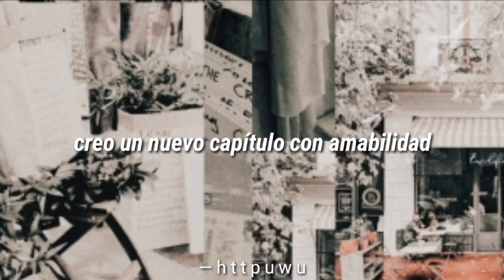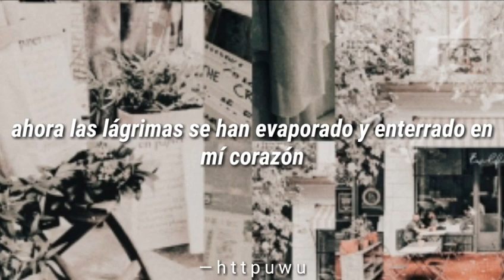Dreams come true - THE8 (Seventeen) [Sub. Español]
[ 🐽 ] Lo siento si hay errores.

[ 🐽 ] Credits to English translation: Yuqino